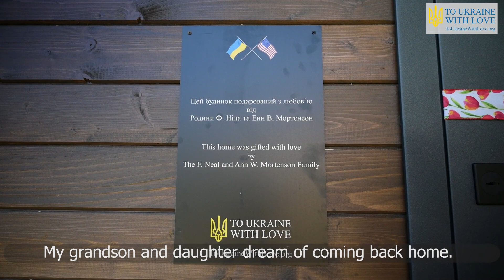A Child's Dream: Komarovska Family Home - To Ukraine With Love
Komarovska Vira Petrivna, 65 years old. She lived in the house together with her daughter Veronika (43 years old) and grandson Artem (6 years old). Now they are in Germany. Vira Petrivna worked for many years as a nurse in a sanatorium, responsible for water procedures. The house in the village of Mila is her native house, which she built together with her husband since 1970. Vera Petrovna adores her youngest grandson Artem. She simply cannot imagine her life without him. Separation from him is difficult for a woman. She fondly remembers how she took her granddaughter to classes before the war. She says that Artem writes her letters. One of them contained the following words: "Grandma, I know that Ukraine will win and we will live together again. I am not 100 percent sure, but 10,000 percent!"

Transcript:

Nice to meet you too. I am very grateful to all of you for this wonderful hause. I will be able to come back and live at home. I have dreamt of it so often. Thank you so much!
I am Vira Petrivna Komarovska. I am 65. Before the war and retirement I worked at the “Victory” rehabilitation center  as a junior nurse.
The most scary thing was when the Russians bombed and my daughter, grandson and I literally had to live in the bombshelter on the opposite side of the street. Every morning I had to come back home to feed and walk my dog and three cats. I remember that one morning, when I came to care for the animals, I heard a terrible roar. The next thing that happened I fell down the stairs into the cellar as if someone pushed me in. I guess I was on the fifth stair when part of the cellar wall fell on me due to the explosion.
Even though I was bleeding and bruised, I managed to keep going downstairs to get into the cellar. The Russian bombing was so heavy that I didn’t know what to do. I didn't know where to hide myself in the cellar. I closed my ears, looked for a place where I could hide under some furniture or in a better corner in the cellar.

Later I saw the corner of my house caught on fire. I ran to ask for help. I said: “Zhenya, my house is on fire. Can you help me?”  The Russians started to bomb again.  Zhenya told me: “Aunt Vera, we are to go to the cellar right now. We can’t save the house and die ourselves.”

We hid in Zhenya’s cellar. From over there I could see my house on fire. At some point, I remembered that I left my coat with my passport and bank cards at the house. My coat with documents was hanging in the entryway. The Russians kept shelling but I decided to risk it and get inside through the window.  I was worried about having my identification documents. I thought a person means nothing without documents.
 I was lucky to grab my coat, even though the house was full of smoke, and get out from the burning house. I wasn't able to take any of my things from home as the ceiling and the rest were on fire. Everything we had burned together with the house.
I love this land. I loved my house. It was our beloved and dear family place. My children and grandchildren were born and grew up here. My older grandchild is 20 and the youngest one is just 6. When I decided to come back to Ukraine my younger grandson asked me: “Granny, what about me? I want to go back home to Ukraine together with you.” I told him: “You will come back as soon as we have a place to live. I have to ask for shelter from people myself.”
On my way to Ukraine, my grandson wrote me a message:
“Our Ukraine will win soon. I am 100% sure of this.  No, not one hundred percent. Ukraine will win by 10,000%.” My grandson believes in our victory so strongly.
I am thankful to God that all of us are alive and healthy. This is the most positive and important thing that we have now. I am so happy that my daughters and grandchildren–all of us are alive.
I spent my best years in this house. I want to go home. I just want to go back home.

My grandson and daughter dream of coming back home. I will take a photo and send it to them. They will be so happy to know that now they have a place to return.
I am so delighted. You made this house so cozy. I feel the warmth of your heart here. It is so beautiful.
I am very, very grateful to you. No words would be enough to express how thankful I am.